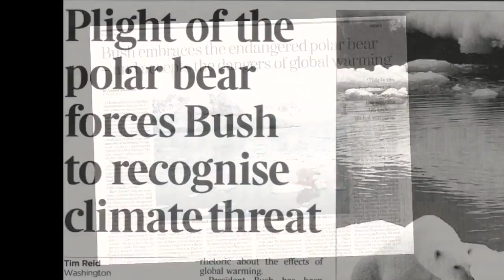An Interview with Richard Southall